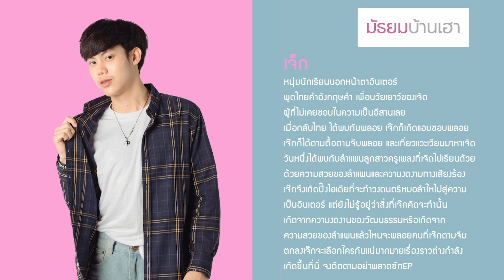สัมภาษณ์นักแสดง : เจ๊ก - คิมหันต์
บักเจ๊ก  คนแสดงกะหล่อโพดโพ 🤘